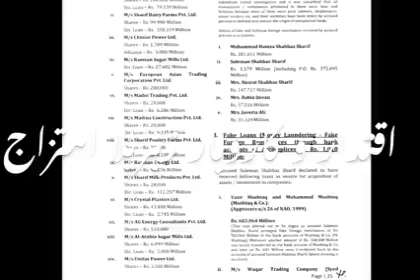27 January 2024